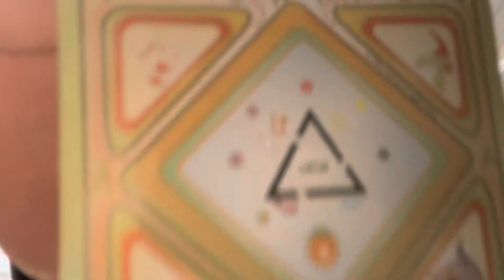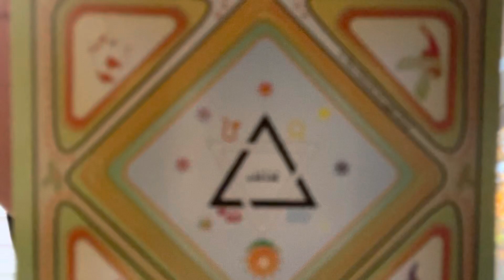Virgo Let’s play a game. (Career, Cash, Love)